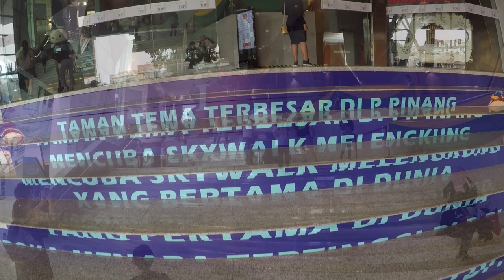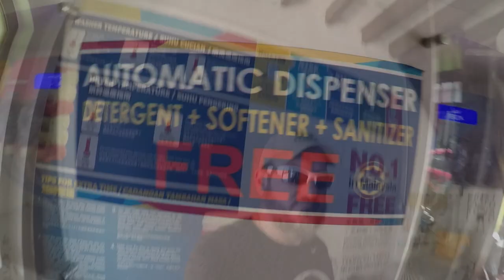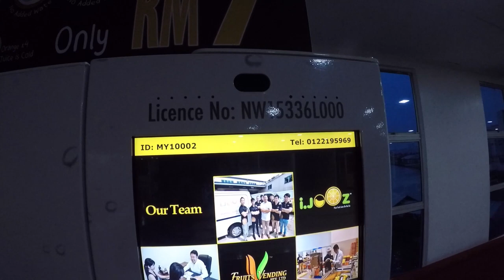MALAYSIA \\ EXPLORING AMAZING PENANG // VLOG#66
We're still wandering around the gorgeous Malaysian island of Penang sampling street food and taking in the sites.  We visit the tallest building on the island of Penang that was at one time the tallest building in Malaysia.  We see a wax statue of Bruce Willis and the resemblance is, I believe, uncanny.  We also make sure to take more time to enjoy the gorgeous murals and street art that adorn the walls or Penang Malaysia both in a out of the UNESCO heritage area.  We take a very short break from street food offerings to visit McDonald's to try a Durian McFlurry!  That's right...the infamously strong odor of Durian in a McFlurry.  We have reached Peak-Globalization and the end is nigh :-p  We also run into a washington husky trying to leave her UW gear at the laundromat to hide the shame.  That laundromat is a great find here in Penang by the way so we do a little review of that.  We also do a short review of our MyPillow pillows that we carry with us everywhere.  They pack up so small and are light enough that they are really easy to pack and the added comfort is just so AMAZING, they have greatly increased our overall comfort on our travels and no, we don't get anything from them to say that...by hey MyPillow folks, if you want to send us some pillows we'd love you even more than we do now!  ...Crickets...Crickets..  Ah well...was worth a try ;-)